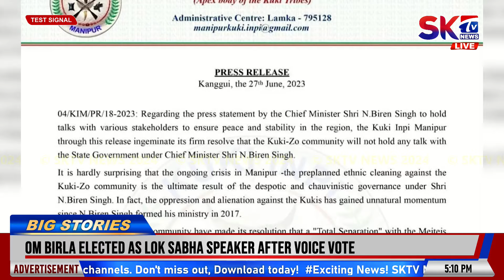KUKI-ZO FURUPNA CM N BIREN GI MAKHADA ERANG ASIGI WAROISIN PURAKNABA WARI SANAROI: KUKI INPI MANIPUR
Kuki-Zo furup na Chief Minister N Biren gi makhada erang asigi waroisin puraknaba wari sanaroi haina Kuki Inpi Manipur na nouhou-nana fongdorakli